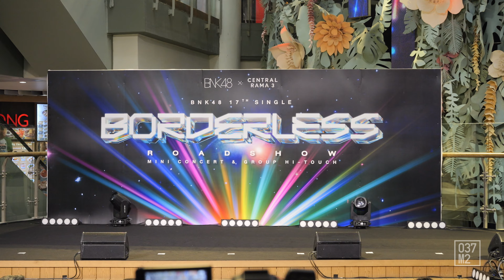BNK48 @ BNK48 17th Single “𝐁𝐎𝐑𝐃𝐄𝐑𝐋𝐄𝐒𝐒” Roadshow [Full Overall Stage 4K 60p] 240908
240908 BNK48 @ BNK48 17th Single “𝐁𝐎𝐑𝐃𝐄𝐑𝐋𝐄𝐒𝐒” Roadshow, Central Rama III [Full Overall Stage 4K 60p]